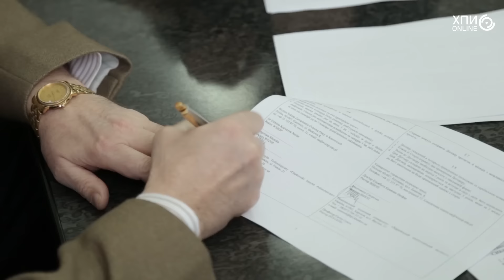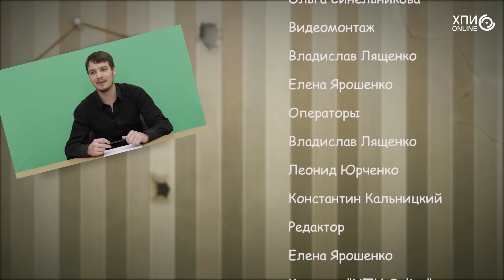Спокойной ночи, ХПИ! №2